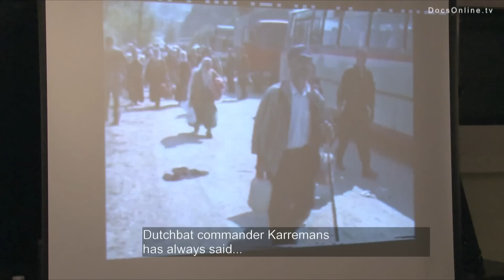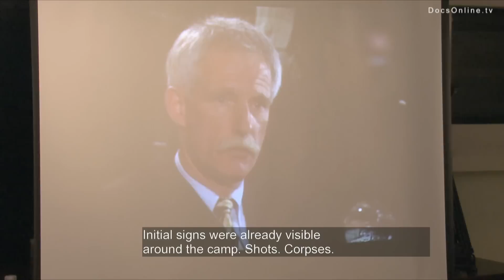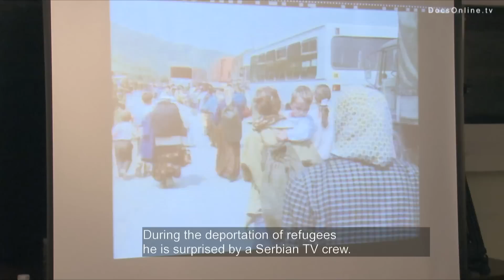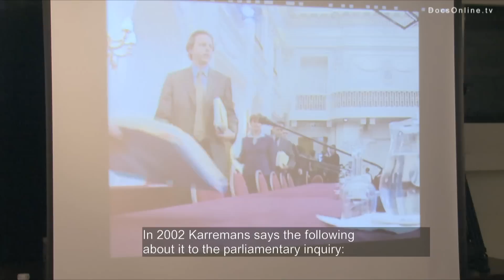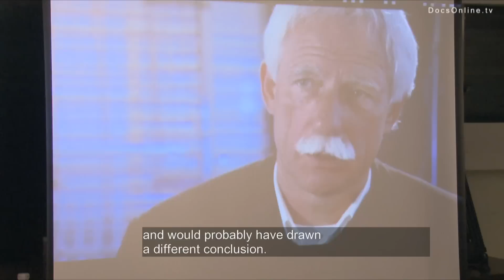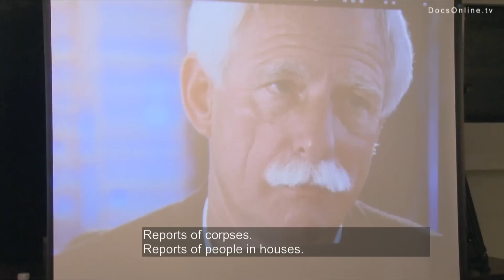6. Filmic portrait of Dutchbat commander Karremans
Clip 6 of the Srebrenica Debate held in Amsterdam to commemorate the Bosnian war and the Srebrenica genocide. Portrait of Dutchbat commander Karremans

Here, a clip of KRO Profiel by Bart Nijpels is shown about Dutchbat commander Karremans. The main question is: What did commander Karremans and the Dutchbat troops know about the potential of a massacre in Srebrenica beforehand?
The chairman is journalist Ad van Liempt. Other guests are Carolien Brugsma, editor and Srebrenica specialist, documentary filmmaker Jos de Putter and military historian Christ Klep. The Srebrenica Debate was convened by Docs4thought and Cineblend.